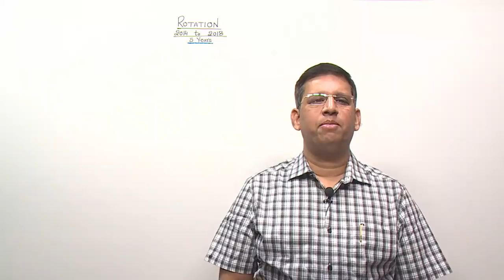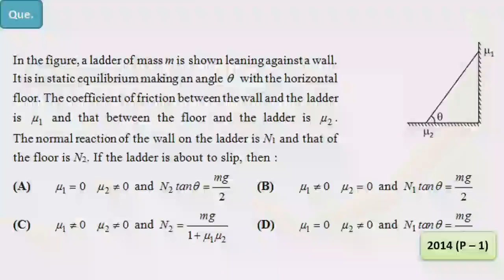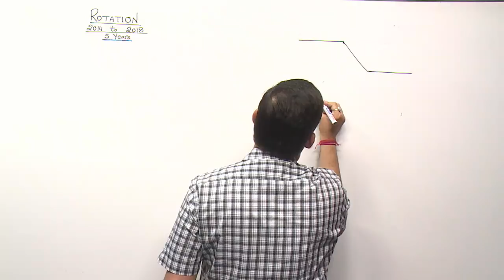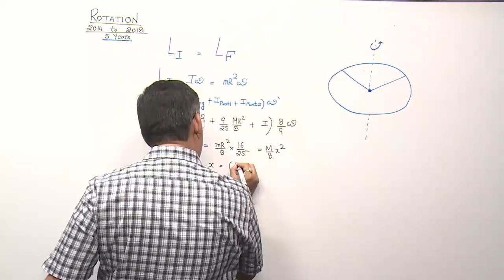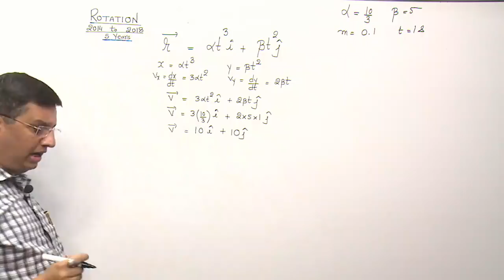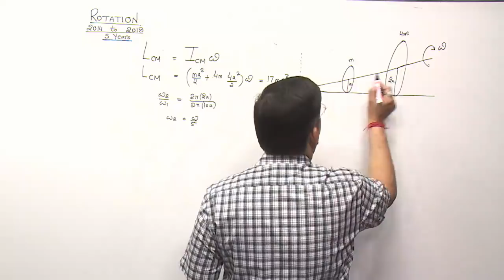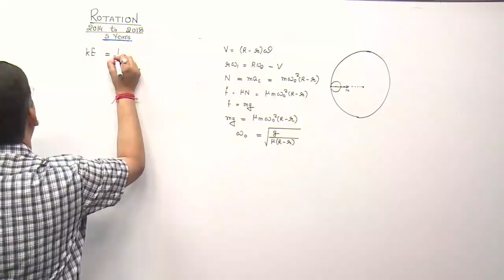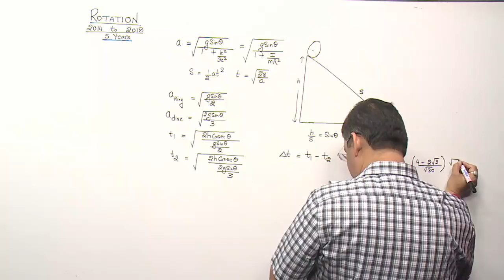Rotation- JEE ADVANCED EXAM 2014-2018 DISCUSSION-Class 11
Saurabh Kumar Sir, Director Academics at Vidyamandir Classes, explains Rotational Mechanics (Rotation) and all questions asked in JEE Advanced in 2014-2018.

You can ask your doubts in the comment section. Saurabh Sir will clarify your doubts.